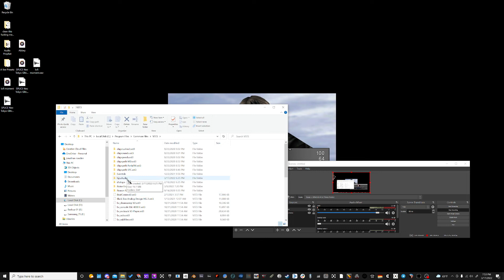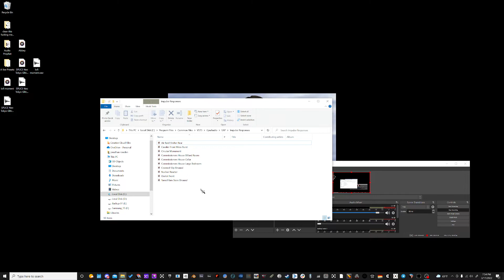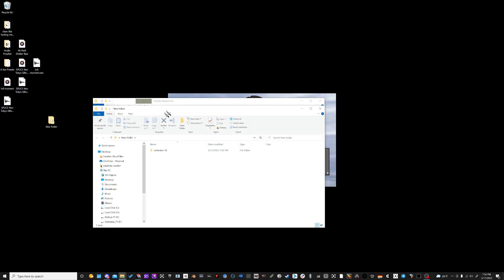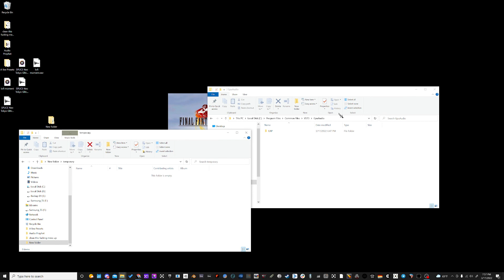GPU Audio Early Access Setup: Installing Your Own Impulse Responses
Quick video showing how I like to store and move IR's in and out of the GPU Audio VST3 Folder for use in my DAW. Early Access is a plugin that is meant for debugging across a vast array of machines, so please help us by downloading and reporting your crashes or issues :)

Join our Early Access Community and test the new FREE FIR Convolution Reverb on your Windows/NVIDIA GPU computer! More info about our Beta Suite coming Summer 2022